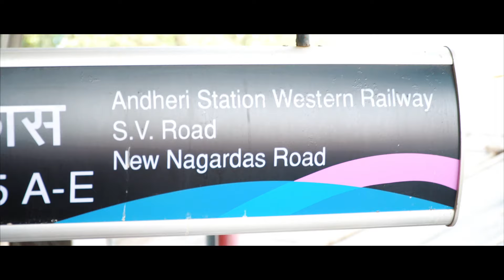watchtower of mumbai